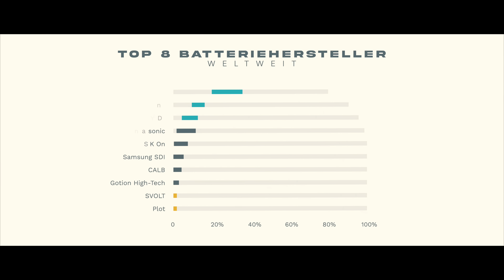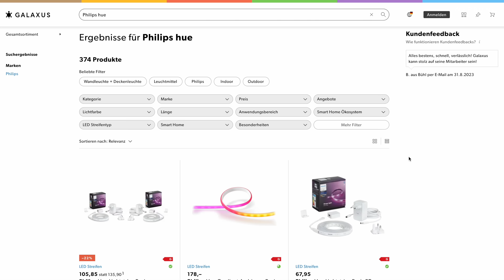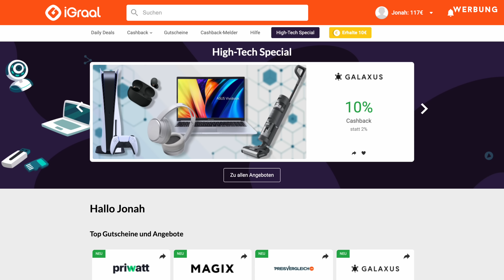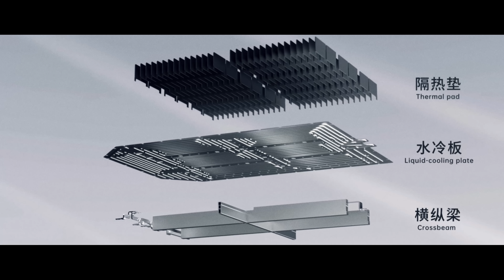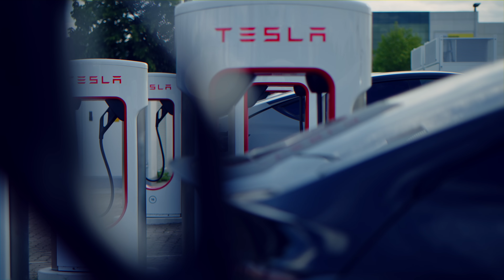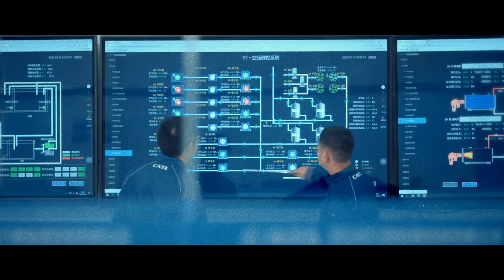Nie mehr laden: 2024 LFP Akku bricht Rekorde! 😯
Alle neuen Feature von CATL s Shenxing LFP Akku ⚡️